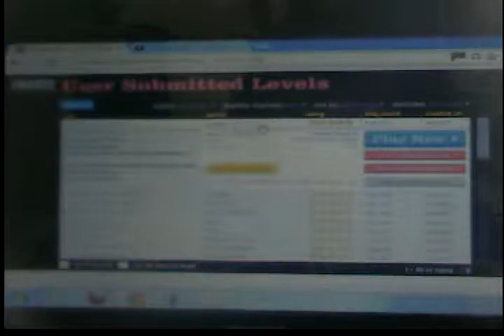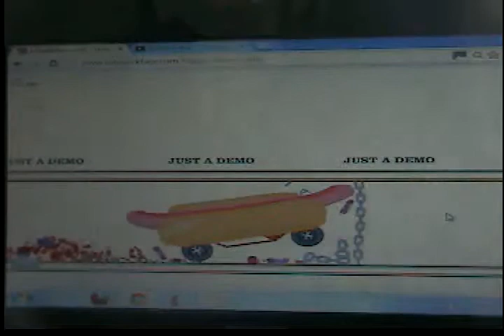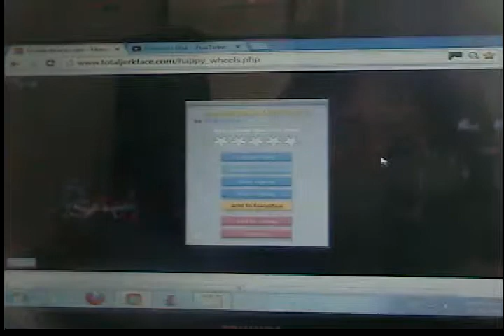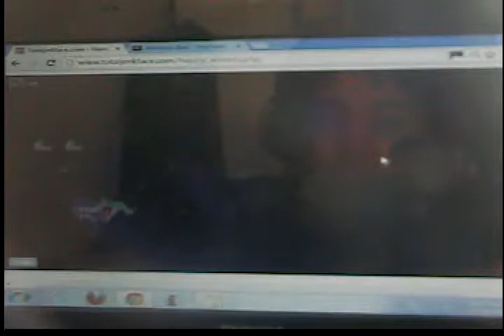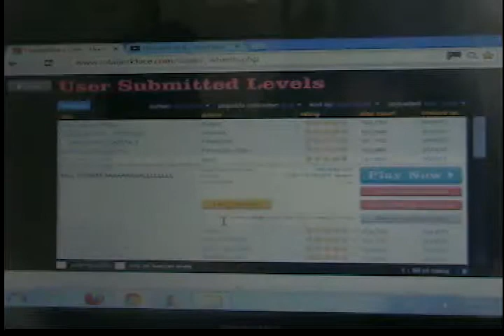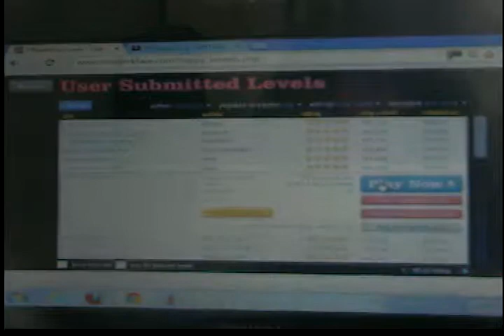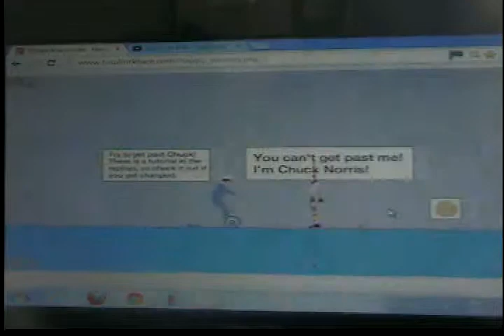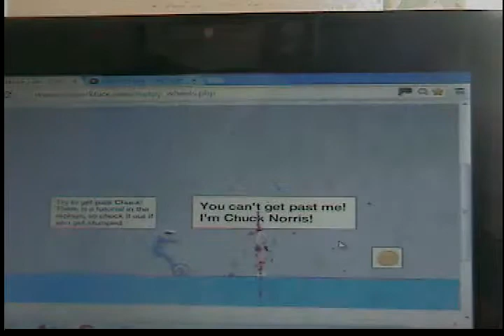Happy Wheels #1- AWESOME COURSE 6 (again subed)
Its my first episode for happy wheels, enjoy!, i subed for 3th  this video for meet errors.
F@CKIN SELF!.